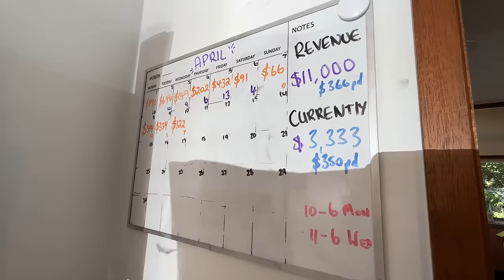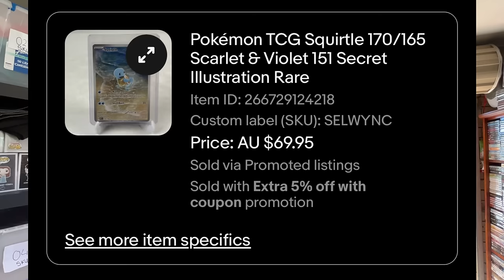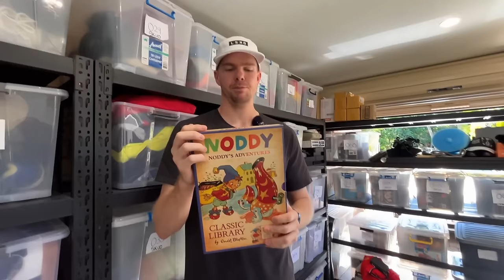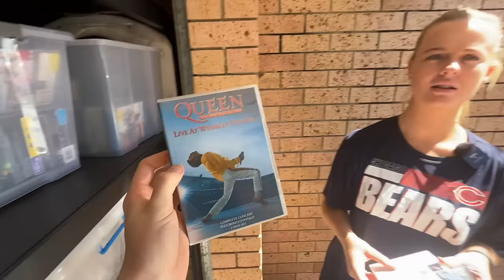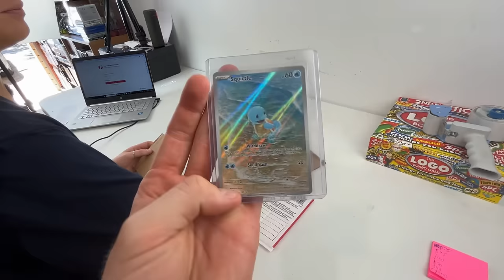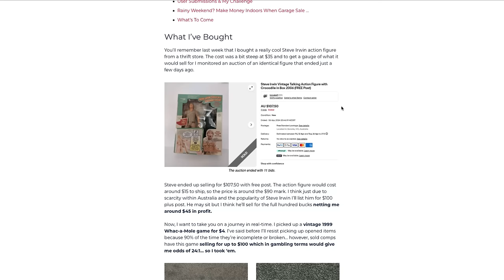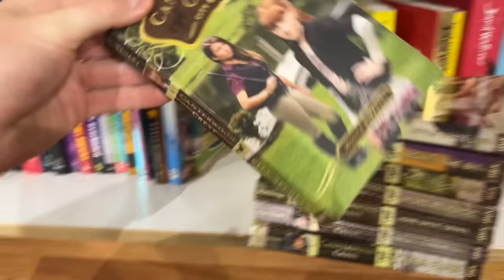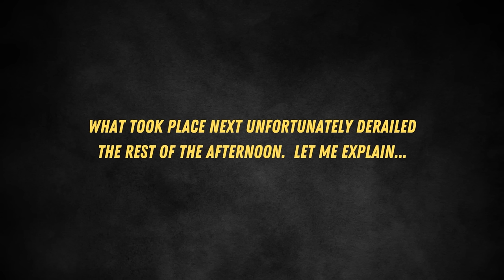This Thrift Store DOES NOT Like Resellers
I need to get this off my chest..